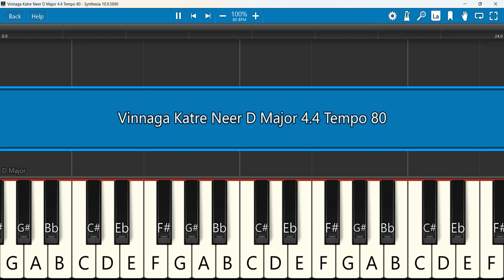Vinnaga Katre Neer Keyboard Notes D Major 4/4 Tempo 80 SN | வின்னக காற்றே நீர் | Daniel Nambiyar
Vinnaga Katre Neer
Keyboard Notes